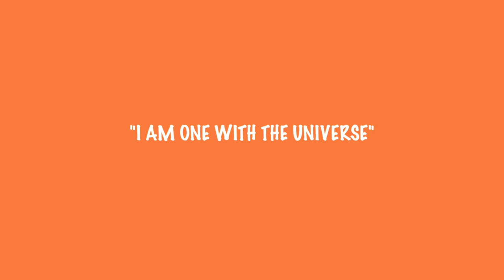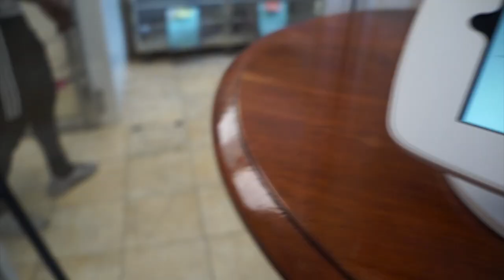THICKER THIGHS SAVE LIVES WORKOUT! I VLOGTOBER 1 I ESSENCEOFSHAY